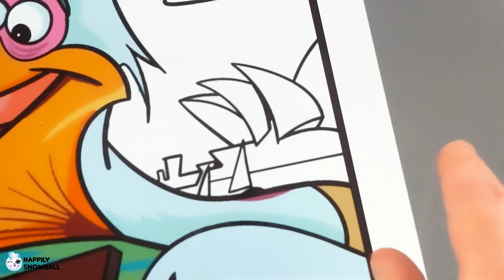Coloring Finding Dory | Disney Pixar Finding Nemo Coloring Book Pages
Today we are coloring Dory, Marlin, Nemo, Gill, Bloat, Bubbles, Deb, Gurgle, Peach, Jacques and Seagulls from the Disney Pixar Finding Dory and Finding Nemo movies!

0:00 Finding Nemo: The Tank Gang
8:36 Finding Nemo: Seagulls
18:04 Finding Dory: Escape

*info about Finding Dory and Disney Pixar Finding Nemo in this coloring book pages

Finding Dory is a 2016 3D computer-animated film and sequel to the 2003 Pixar computer-animated feature film, Finding Nemo. The film was directed by Andrew Stanton, who also directed the original film, and was released on June 17, 2016. Dory is a very young blue tang who suffers from short-term memory loss. While she finds this as a weakness, her parents constantly tell her that it is all right, but they warn her to stay away from the undertow. Later, young Dory has been separated from her parents and is trying to find them. Years pass, but she cannot find anyone who can help, and as she grows older, she even forgets who she is looking for. She then suddenly sees a white boat and a frantic clownfish named Marlin. Running into him, she promises to help him find something himself: his kidnapped son, Nemo, thus the events of Finding Nemo take place.
Finding Nemo is a 2003 American computer-animated comedy-drama adventure film written and directed by Andrew Stanton. Two clownfish, Marlin and Coral, admire the view from their new home within a sea anemone overlooking the drop off of a coral reef. Below them, their clutch of eggs lies hidden in a small hole. Excited to be first-time parents, they discuss names, Coral expressing her fondness for "Nemo". They flirt playfully with each other until Coral's attention is distracted by the appearance of a barracuda. Ignoring Marlin's order to hide, Coral moves to protect her eggs and the barracuda lunges. Marlin rushes in but the barracuda knocks him out with a flick of its tail, sending him back into the anemone. When he comes to that night, he discovers that Coral and the eggs are gone but manages to find a single surviving egg with a scratch on its right side. Vowing to protect it, he names the codling Nemo.